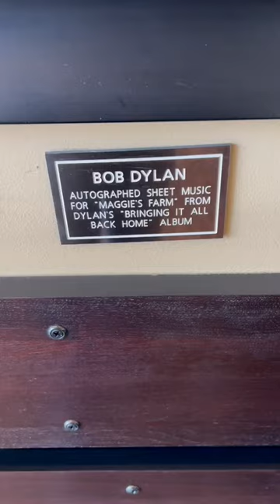Bob Dylan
Bob Dylan bobdylan hardrock Las Vegas Strip Maggies Farm